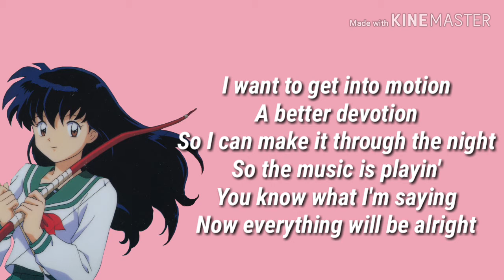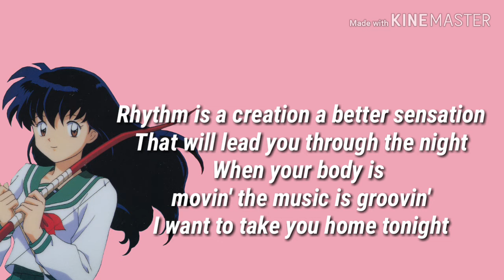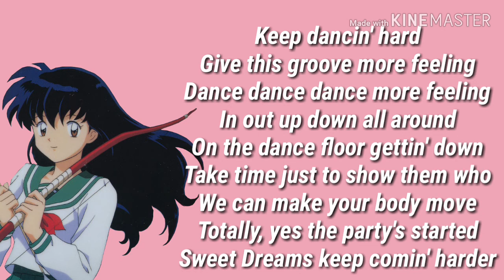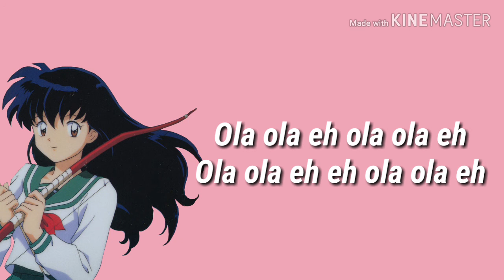Sweet Dreams - Lyrics BY LA BOUCHE